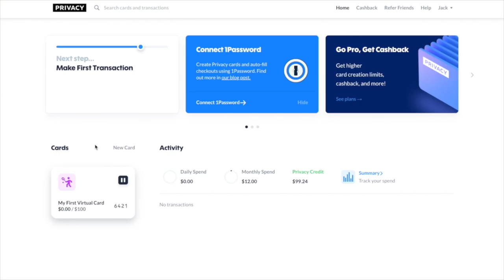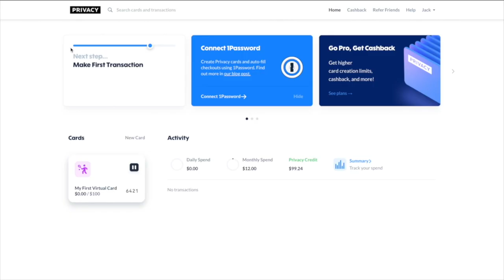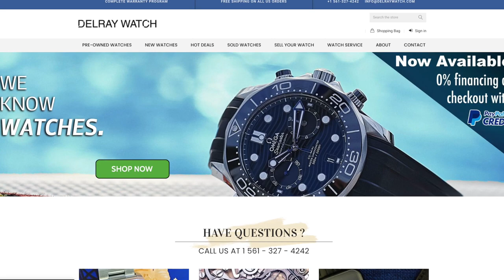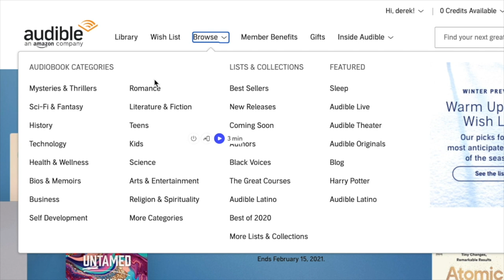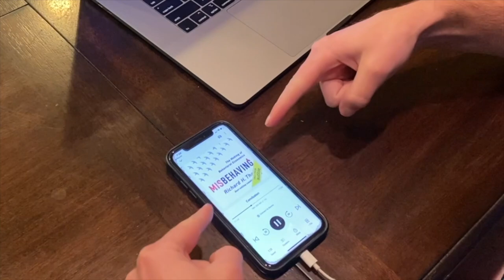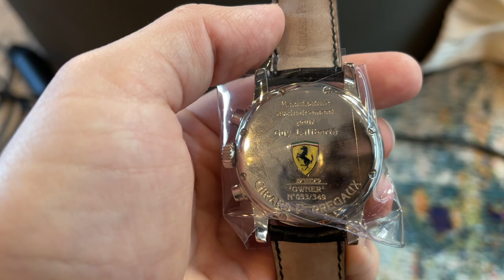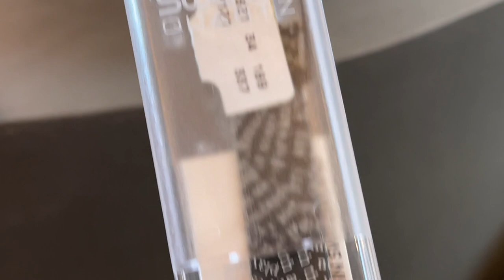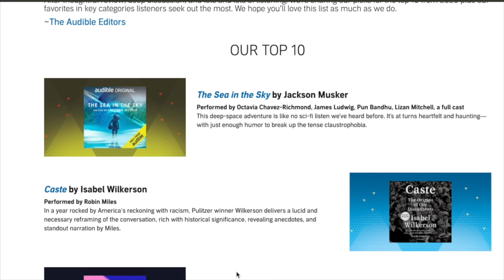Watch Expert Reacts: The BEST Investment Watches You Can Buy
Protect your credit card information online with Privacy.com and get $5 to spend on your first purchase

Get a HUGE discount on Audible and receive their President's day deal or text icedcoffee to 500-500.

This week we have on Federico from Federico Talks Watches. We talk about the best and worst watches as investments, how to get started investing in watches, and how Federico manages his multi-million dollar watch re-sell business. Enjoy!

(10-15 seconds max) can be about anything- and we will respond in the next podcast!